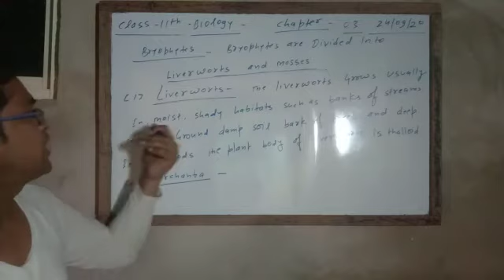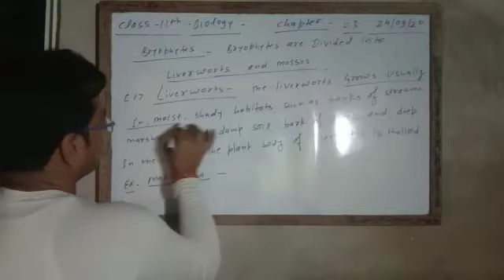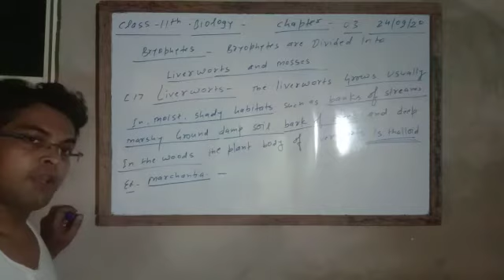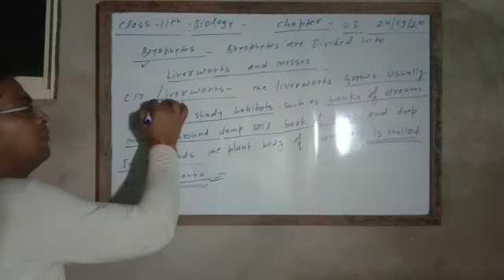25 September 2020